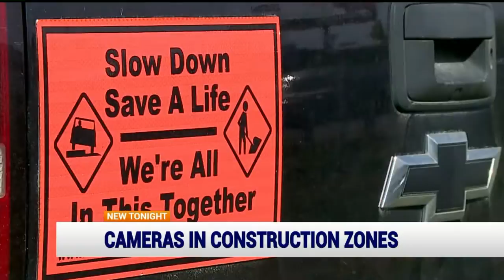Cameras in construction zones